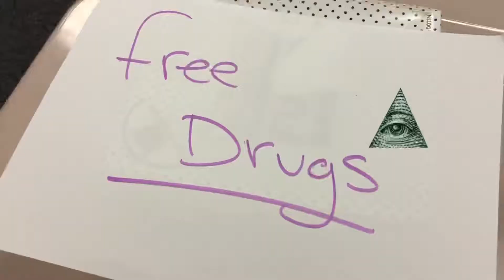Positive Health Skit NOT CLICKBAIT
Cooked this up last minute just like my food